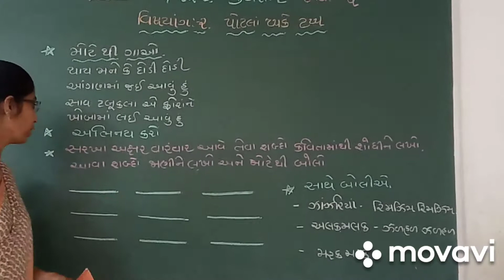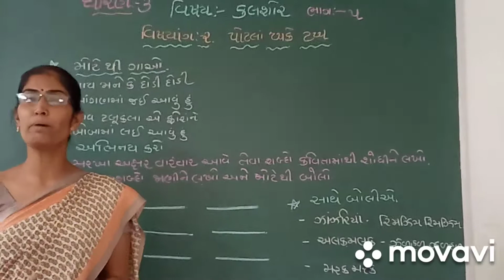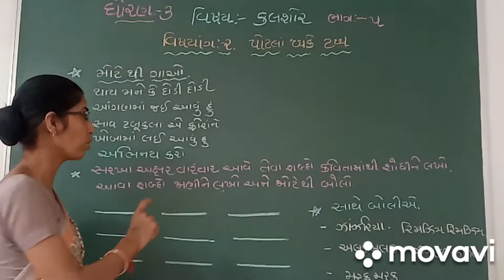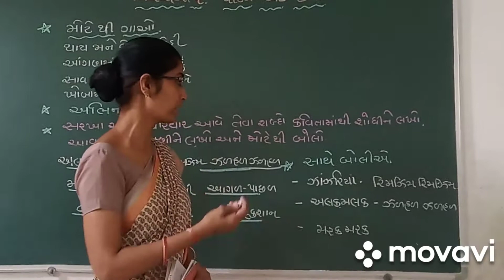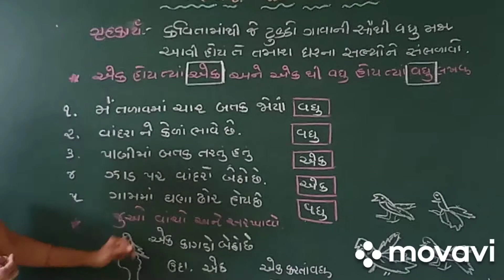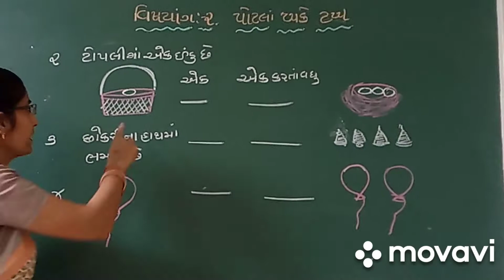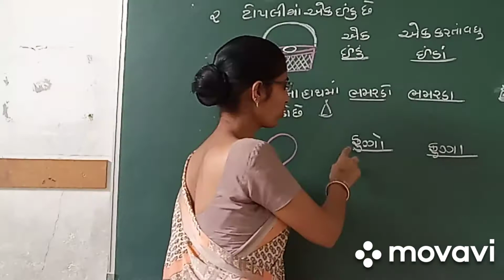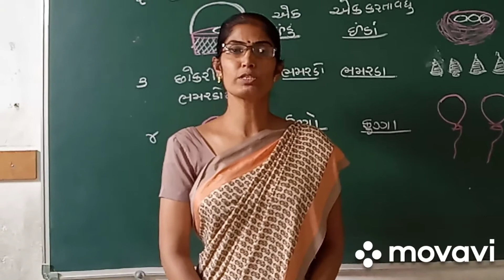શ્રી સરસ્વતી શિશુ મંદિર પ્રા શાળા ખેરાલુ, હંસાબેન દરજી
ધોરણ-૩  કલશોર પાઠ -૨ પોટલાં ટપકે ટપ્પ ભાગ-૫